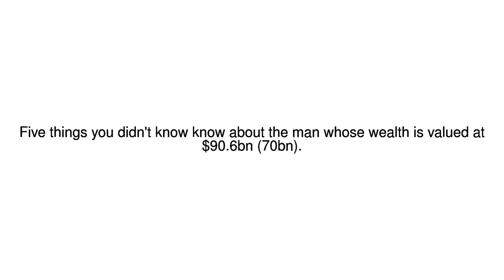News Update Jeff Bezos: Amazon founder is world's new richest man 27/07/17